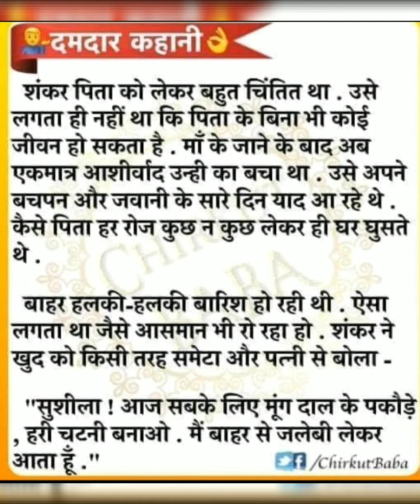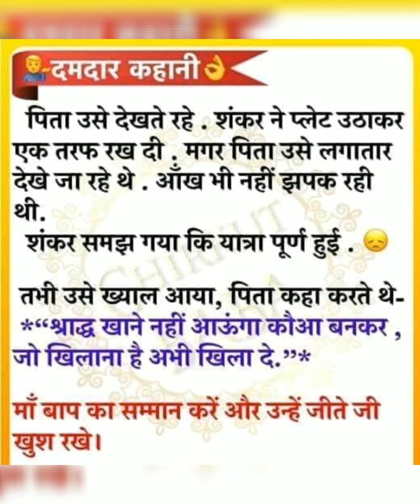Shradh khane nahi aunga कौआ bankar